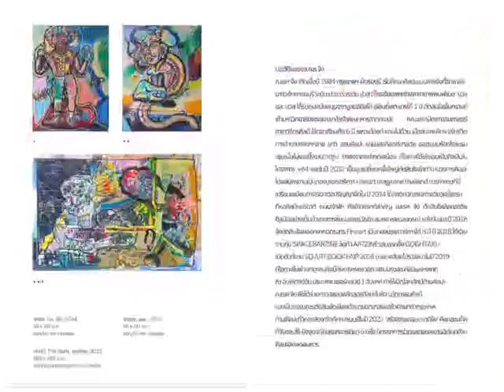สูจิบัตรนิทรรศการ...โซโลเอ็กซ์ซิบิชัน ครั้งที่ 5 ราคา 267 บาท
สนใจจองได้จ้า 267 บาท
สูจิบัตรนิทรรศการ...
โซโลเอ็กซ์ซิบิชัน ครั้งที่ 5
ราคา 267 บาท จองได้นะครับ
รับวันแสดงนิทรรศการเดือน 7
กรกฎาคมหรือส่งไปรษณีย์

พบกันเร็ววันนี้
(จำนวนไม่เยอะ ตอนนี้จองไปหลายแล้ว
10 ปี ณร จึง
ทำมือเกือบทุกขั้นตอนเร็ววันนี้
ทดลองทดสอบพิมพ์ Proof เป็นสิบครั้ง